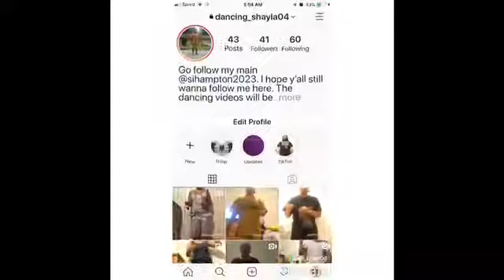Tiny bit of vlog footage